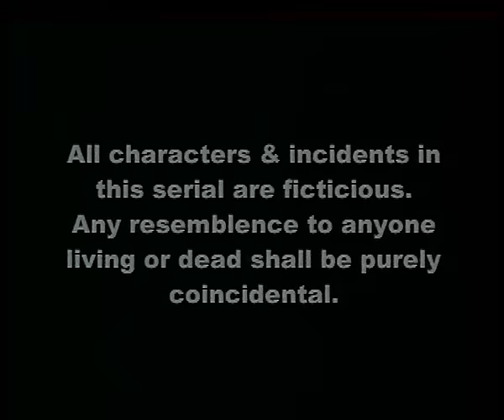Junior G - Episode 114 | Superhero & Super Powers Action TV Show For Kids | Jingu Kid Hindi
Watch the 114th episode of the popular Action Kids Superhero Tv Show 'Junior G' exclusively on JinguKidHindi.

Synopsis:
Unable to bear the thought of leaving his friends helpless at the mercy of the duplicate Junior G, Gaurav decides to take action. He takes the form of Junior G and comes out, looking for the duplicate. But wherever he goes, people run away from him in terror. His efforts to explain that he did not mean to harm them fall on deaf ears. He finally manages to find the duplicate with the help of some birds and confronts him. But this is a tough fight, as having been born from his own blood; the duplicate has all the powers that he himself has. He has an answer to every power that the real Junior G can use. Soon, the duplicate manages to put the real Junior G on the mat. But Junior manages to overpower the duplicate and destroy him.